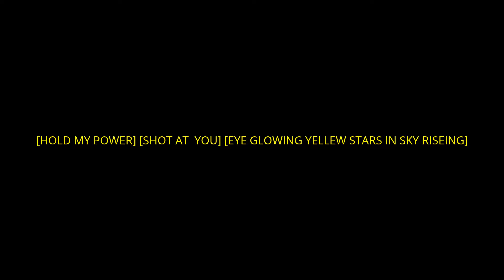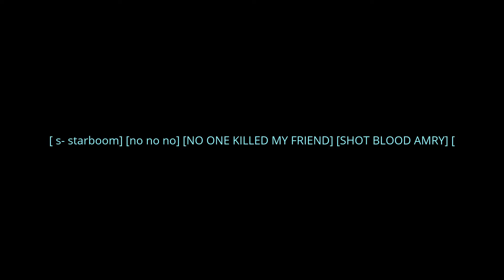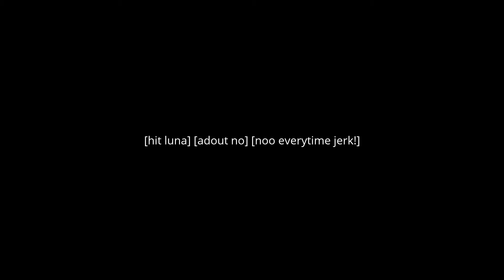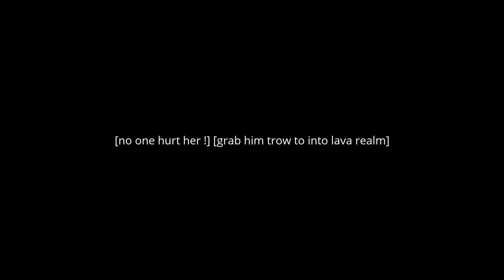LIGHTING CHANGELING EP3